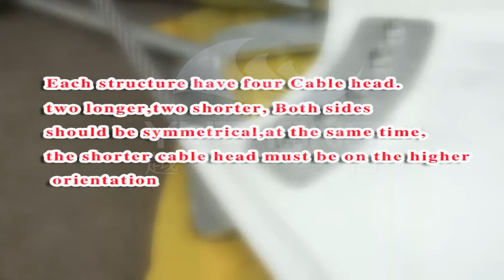Umbrella membrane structure installation tutorial